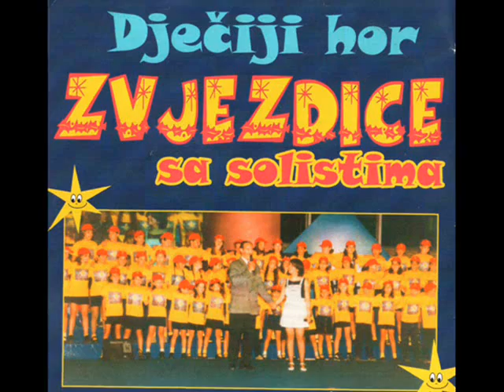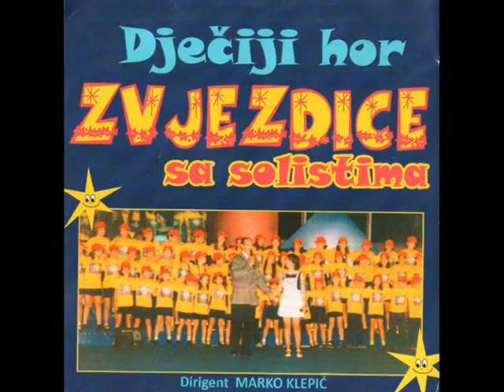Stefan Filipović Moja mala balerina ZVJEZDICE